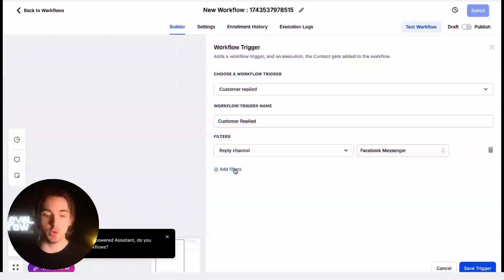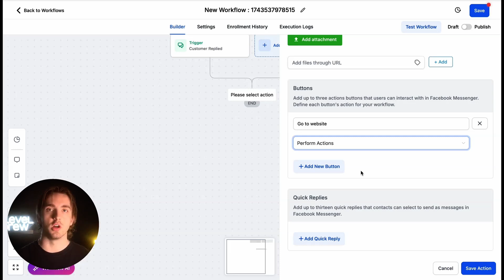Did You Know You can Create Automated Facebook Messenger Responses?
Want someone from the team to walk you through it?

Learn how to create automated Facebook Messenger replies using HighLevel. This feature helps you engage with customers automatically, requiring just one workflow. Follow the steps to connect your Facebook account, set up triggers, customize messages, and add interactive buttons. Enhance your customer interactions with automated responses.

00:00 Introduction to Automated Facebook Messenger Replies
00:11 Connecting Your Facebook Account
00:28 Setting Up the Workflow Trigger
00:40 Customizing Your Automated Replies
01:21 Adding Interactive Elements
01:59 Advanced Customizations and Use Cases
02:20 Conclusion and Final Thoughts